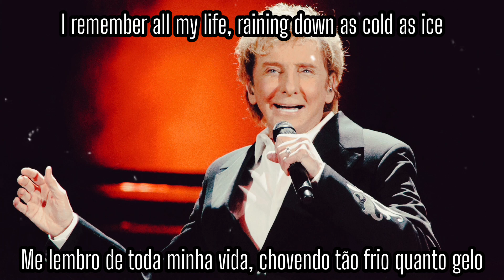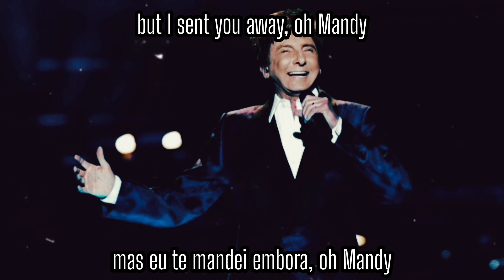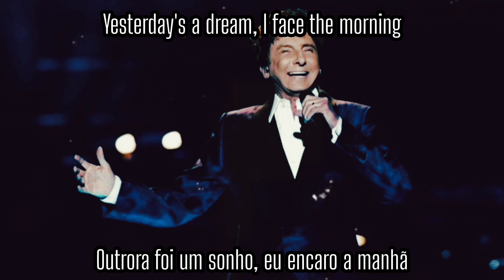📻 Barry Manilow | Mandy | Legendado: ENG - PT/BR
🎵 Mandy
👤 Barry Manilow • 🇺🇸
💿 Barry Manilow II • 1974

Line-up (main):
• Barry Manilow: lead and backing vocals, rhythm arrangements, acoustic piano